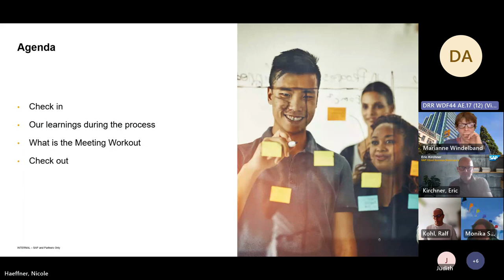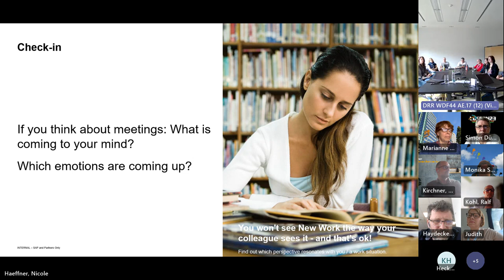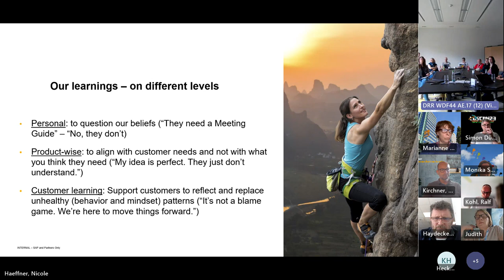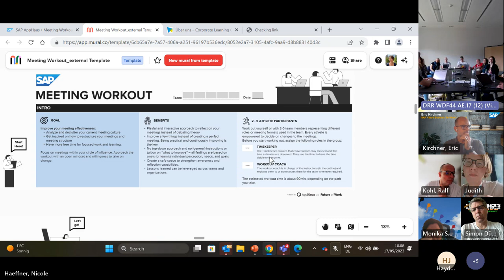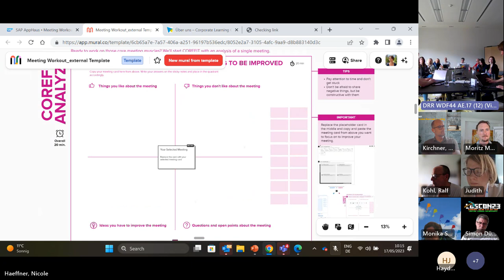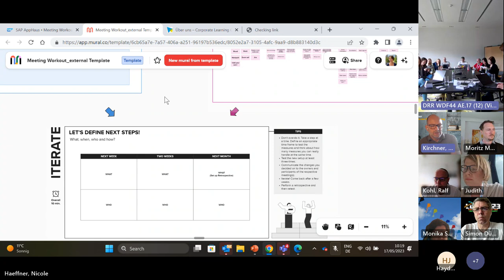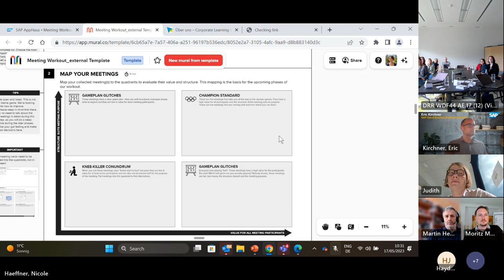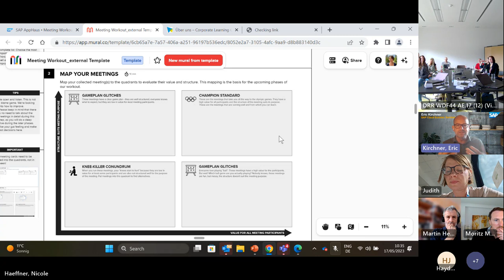Meeting Workout: Make your meetings work - Session beim CLC23 Frühjahr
"Meeting Workout: Make your meetings work" lautet der Titel der Session, die Filip Weidenbach & Nicole Haeffner auf dem CLC23 Frühjahr gehalten hat. Hier die Aufzeichnung der Session.